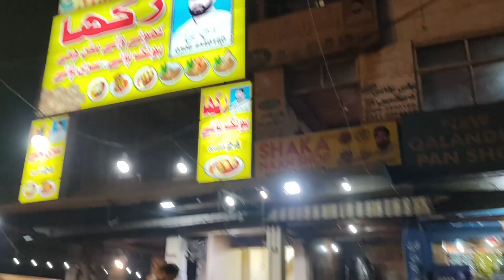Best Sehri With Khoye Waly Chany, Omlet, Malwari Prathas And Hot Kulchas | Rakha Bong Paye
We Visited Karim Market Lahore for SEHRI and there we found one of the best places for Desi SEHRI "Rakha Khoye Chany and Chicken Haleem" & "Shangla Teas House". We Loved Malwari Prathas, Omlet and Khoye Waly Chany With Hot Kulchas & Special Sweet Lassi. A Must Visit Place for Sehri and Breakfast

⭕ Khoye Chany With Egg Half Plate (1) Rs. 120/-
⭕ Marwari Pratha (1) Rs. 35/-
⭕ Special Kulcha (1) Rs. 20/-
⭕ Omlet Egg (1) Rs. 35/-
⭕ Lassi (1) Rs. 90/-

Address: G74H+CHV, Karim Block Allama Iqbal Town, Lahore, Punjab